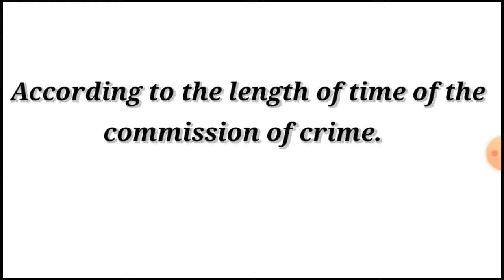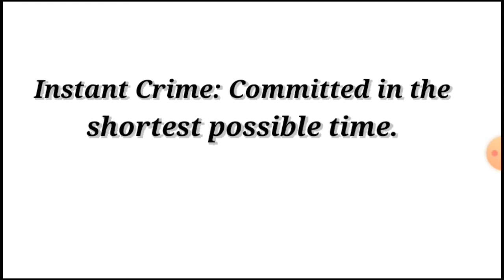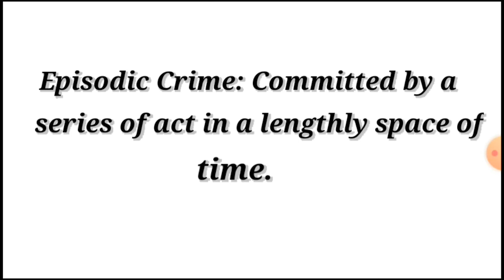LENGTH OF TIME OF COMMISSION OF CRIME / CRIMINOLOGICAL CLASSIFICATION OF CRIME /CRIMSOC / WISDOM #11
This content aim to give the viewers an understanding about one of the criminological classification of that is according to the length of time of the commission of crime.